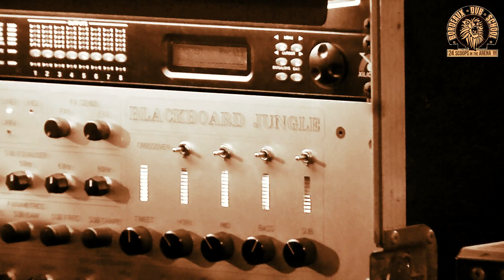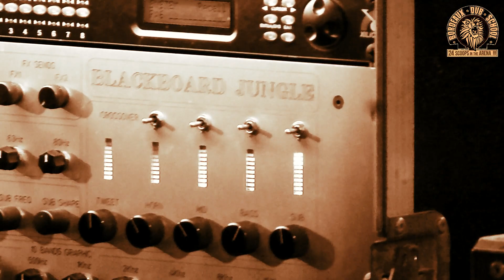BORDEAUX DUB SCHOOL #10 - BLACKBOARD JUNGLE SOUND SYSTEM ▶ iSt3p "Bass Therapy" ④ Lᴀsᴛ Tᴜɴᴇ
Wandem Sound presents Bordeaux Dub School #10 /// 24 Scoops Indoor Session. 1st Time in France /// 9 Sept 2017 @ Espace du Lac, Bordeaux. DUB DYNASTY /// MAASAI WARRIOR /// BLACKBOARD JUNGLE SOUND SYSTEM - FULL SOUND - 24 SCOOPS (6x4) & FULL CREW

BLACKBOARD JUNGLE ▶ (2ND LAST TUNE)
iSt3p "Bass Therapy"